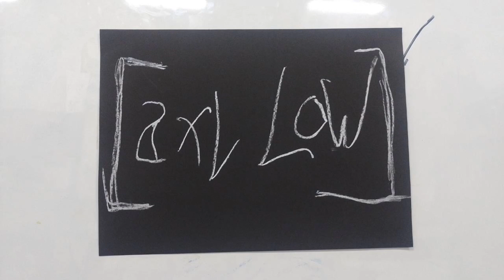Presentacion y TimeLapse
Muestra final de trabajos del Curso de Introducción a la Animación Cuadro por Cuadro (Stop Motion). QuilmesTec, La Bernalesa. Diciembre 2023
Docente: Andrea Barreiro